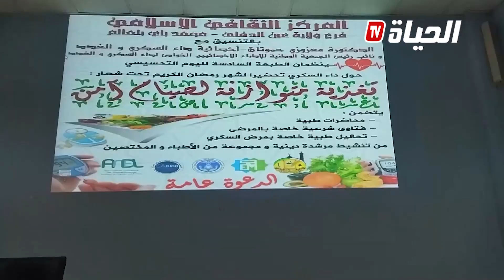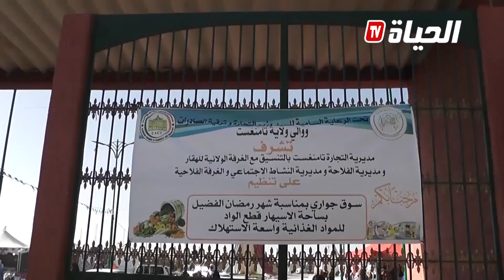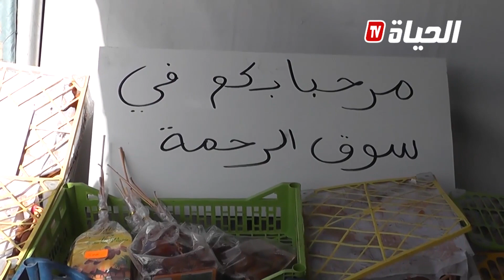الموجز المحلي - 28/02/2024